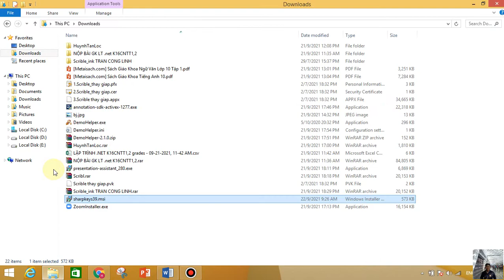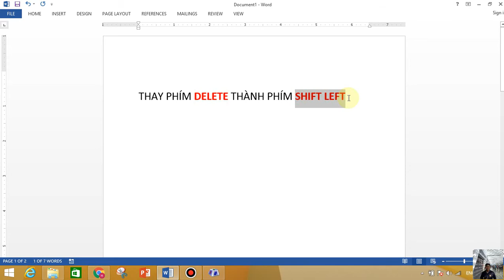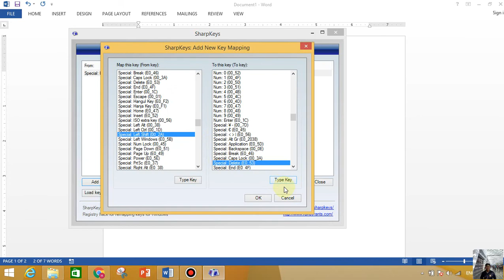THAY ĐỔI CHỨC NĂNG CÁC PHÍM BẰNG PHẦN MỀM SHARPKEYS